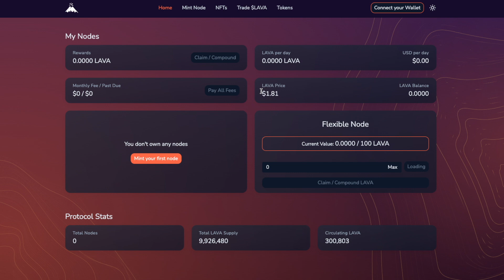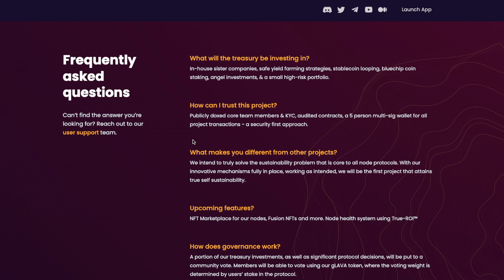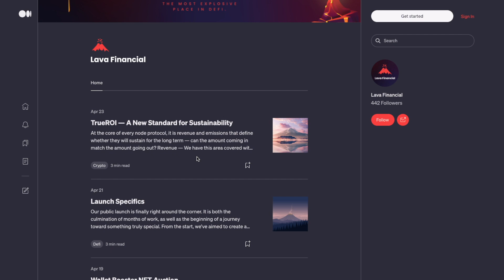LAVA FINANCIAL PUMPS OVER 100%, TRUE ROI | STABLE NODES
FAQ's

What will the treasury be investing in?
In-house sister companies, safe yield farming strategies, stablecoin looping, bluechip coin staking, angel investments, & a small high-risk portfolio.

How can I trust this project?
Publicly doxed core team members & KYC, audited contracts, a 5 person multi-sig wallet for all project transactions - a security first approach.

What makes you different from other projects?
We intend to truly solve the sustainability problem that is core to all node protocols. With our innovative mechanisms fully in place, working as intended, we will be the first project that attains true self sustainability.

Upcoming features?
NFT Marketplace for our nodes, Fusion NFTs and more. Node health system using True-ROI™

How does governance work?
A portion of our treasury investments, as well as significant protocol decisions, will be put to a community vote. Members will be able to vote using our gLAVA token, where the voting weight is determined by users’ stake in the protocol.